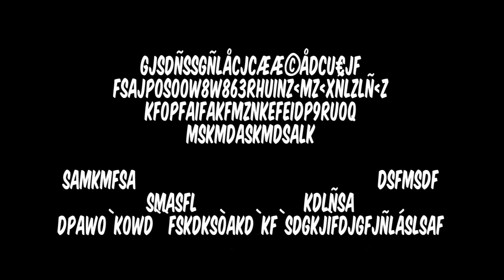4DV1N€U1_4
Video extraño en donde solamente se habla de una sola cosa en el YouTube cuando apenas pongo cosas relacionadas con el Rayo Vallecano, pero parece que el algoritmo del YouTube hace lo que quiere y hablan del mismo jugador de siempre.

No hay noticia mas importante que Advincula, solo Advíncula.

🎥 Escenas a ver:
00:00 - Advincula
00:22 - Advincula
01:24 - Advincula
04:00 - Advincula
05:12 - Advincula
07:55 - Advincula